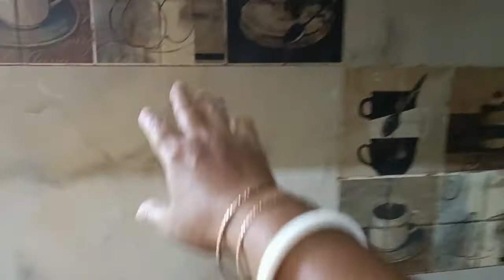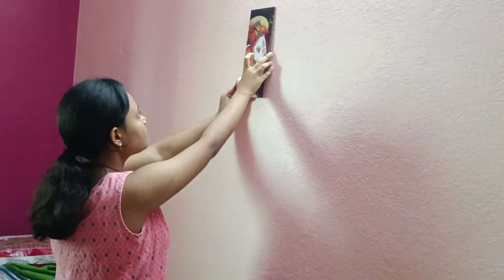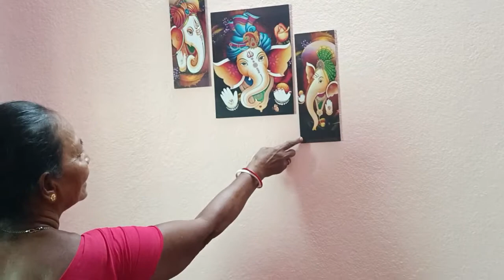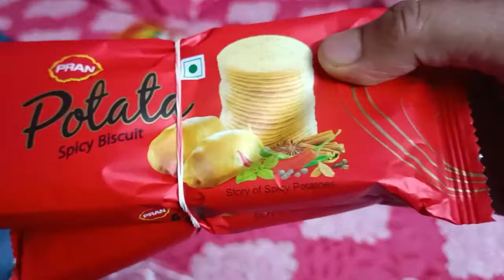আজকে গেলাম মেয়ের দূর্গা পুজোর জন্য কেনাকাটা করতে 🛍️💸